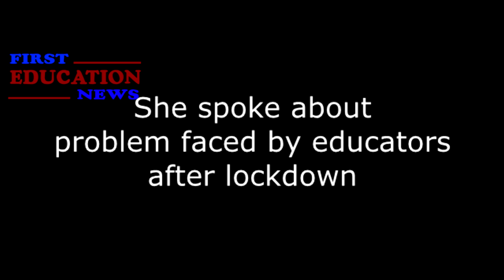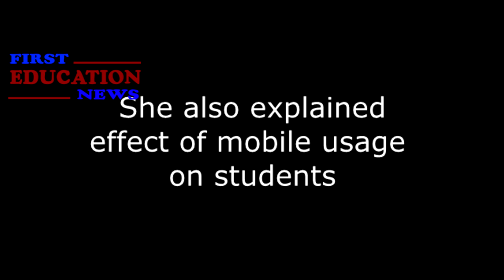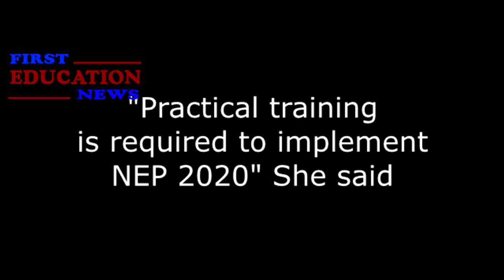Mrs. Kanti Bhat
Mrs. Kanti Bhat, Principal of M.P.E.Society Central School spoke with First Education News Team on various challenges faced by Educators post lockdown